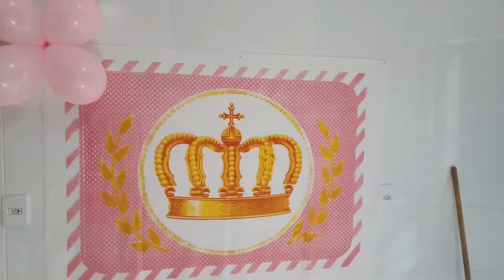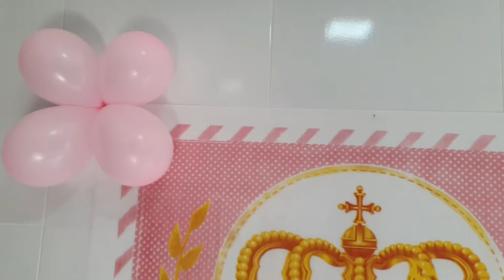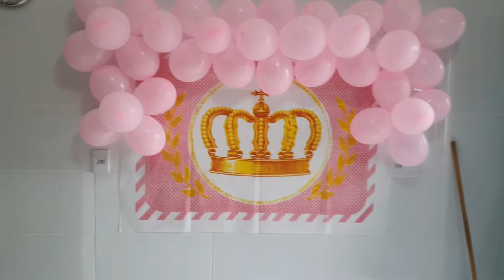FIZ UMA SURPRESA DE ANIVERSÁRIO PARA MINHA SOBRINHA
oi meus amores tudo bem? Nesse vídeo  trago pra vocês uma festinha surpresa que eu fiz pra minha afilhada,,ESPERO QUE vocês gostem ,Qual será a reação dela? Será que ela gostou? já deixem  seu like  se não é  inscrito se inscreva no canal compartilha esse vídeo se gostar 👍 Foi com muito carinho que eu fiz foi bem simples mais  foi de Coração 😍

Meu Instagram